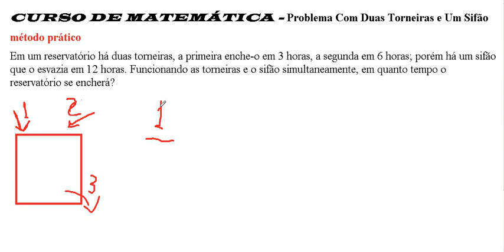Curso de Matemática Problema das torneiras e sifões ralos Frações Enche Esvazia tanque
Questões de concursos torneiras e ralos, Problema das torneiras e sifões e ralos resolvido com Enchimento e Esvaziamento de tanque e caixa d´água.
Curso de Matemática Problemas das torneiras e sifões ralos Frações Enche Esvazia Enem.
Enunciado da questão comentada e problema resolvido, passo a passo: Em um reservatório há duas torneiras. A primeira enche-o em 3 horas. A segunda, em 6 horas. Porém, há um sifão que o esvazia em 12 horas. Funcionando as torneiras e o sifão simultaneamente, em quanto tempo o reservatório se encherá?

Fonte: Matemática Pratica.com.

Matemática e suas tecnologias. Vestibular e concurso.
Vídeoaulas de resolução do problema das torneiras, que é muito explorado em concursos públicos, sendo portanto uma forma de avaliar o raciocínio lógico dos candidatos.
Economize tempo Cálculo rápido do famoso problema das torneiras
Num reservatório há duas torneiras, a primeira enche-o em 3 horas, a segunda em 6 horas; porém há um sifão que o esvazia em 12 horas. Funcionando as torneiras e o sifão simultaneamente em quanto tempo o reservatório se encherá?

Operações com fração: Soma, subtração, multiplicação e divisão
Matemática aluno Operação com frações. Soma, subtração, multiplicação e divisão.
Operações com Frações Professor
Aprenda a usar o método milenar chinês de somar e subtrair frações,sem há necessidade de calcular o mmc dos denominadores
Matemática Aula Frações - parte
Em breve TODA a Matemática, a Química e a Física
Matemática (Ensino Fundamental): Operações com Frações - Novo Telecurso -
Matemática Vestibular - Operações com frações
Salve aulas gratuitas!
Matematica - aula - Operação com Frações
Esta é a sequência de aulas de um curso completo de Matemática gravadas.
Operações com Frações Algébricas
Aula de Fatoração Aula de Produtos Notáveis
operações com frações
Neste vídeo são apresentadas as operações de soma e subtração de frações sem o uso do MMC. parte integrante do material. Divisão e multiplicação
Matemática Fundamental  Operações com Frações
VIDEOAULAS GRATIS.
Frações Operações  Matemática  video aula online matematica basica  Calcule
Curso de Matemática Operações com frações Exercício Capacidade do reservatório de água
OPERAÇÕES COM FRAÇÕES Aula Professor
Essa vídeo aula é apropriada para as séries finais do Ensino Fundamental, uma vez que trata do Tema FRAÇÕES.
Operações com Frações
Matemática - Operações com fração potenciação e radiciação
Super exemplo de operações com frações algébricas (parte)
Exemplo envolvendo diversas operações com frações algébricas.
operações com frações
Mostrar as resoluções das operações de frações no conjunto do dos racionais. Vídeo.
Frações parte Operações com Números Negativos.
Tutorial de matemática operações diversas com frações envolvendo números negativos.
NUMEROS MISTOS - FRAÇÕES IMPRÓPRIAS - OPERAÇÕES - FÁCIL FÁCIL - PASSO A PASSO
Matemática Aritmética Números Mistos Frações Impróprias Passo a Passo 1º e 2º Grau Concursos Públicos Vestibulares ENEM ...
Matemática - Operações com Frações - Vídeo Aula Concurso
Vídeo aula de Matemática com o conteúdo de Operações com Frações. Professor